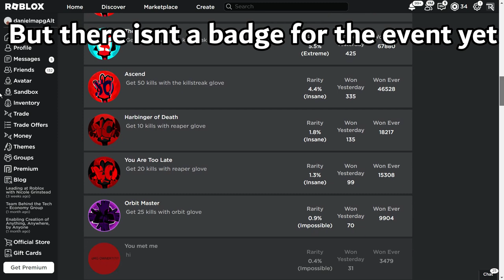New Rocket Live Event Explained + Leaks | Slap Battles Killstreak Remake